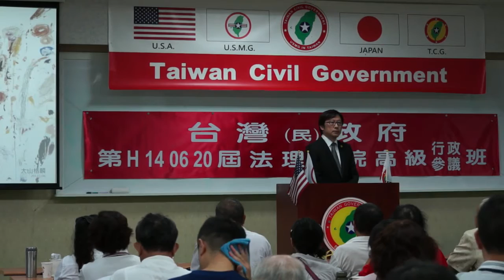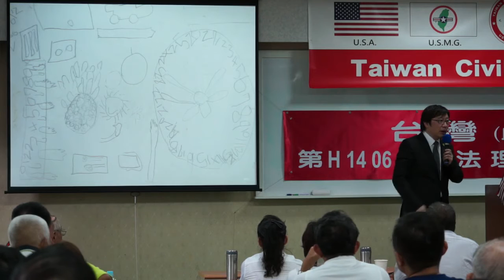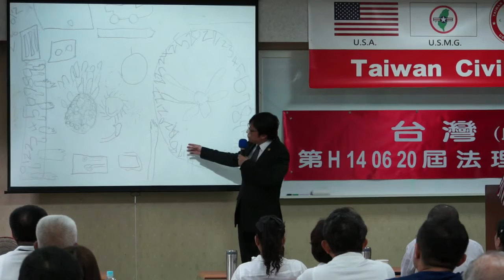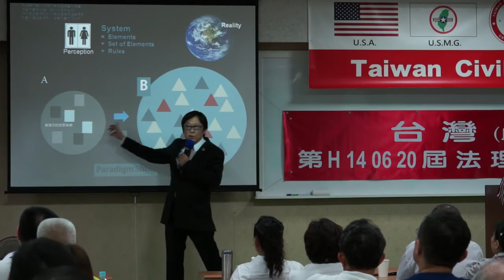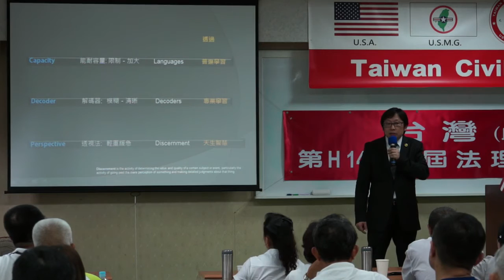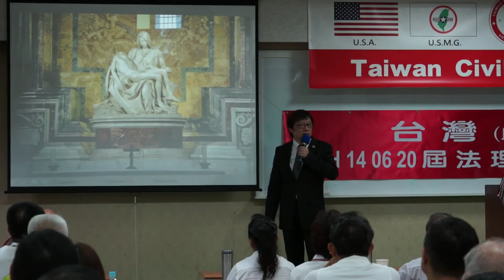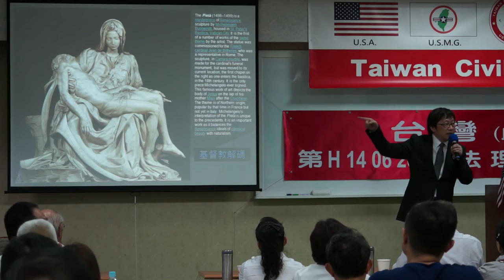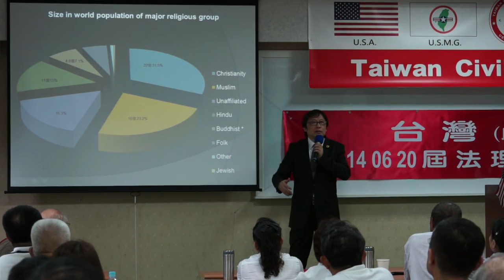140621-6a-藝術史解碼-徐格麟-台灣(民)政府第H140620屆高級行政參議班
140621-6a-藝術史解碼-徐格麟-台灣(民)政府第H140620屆高級行政參議班